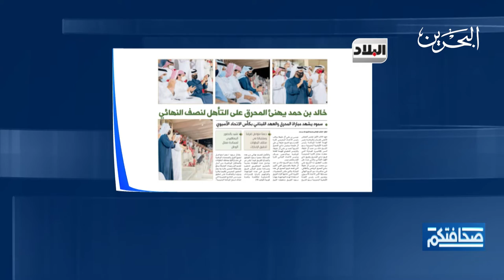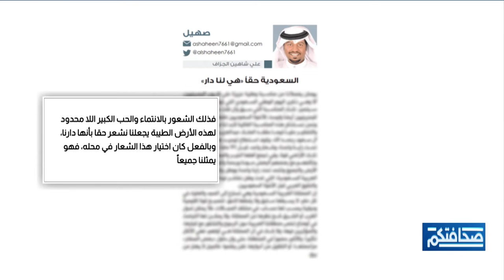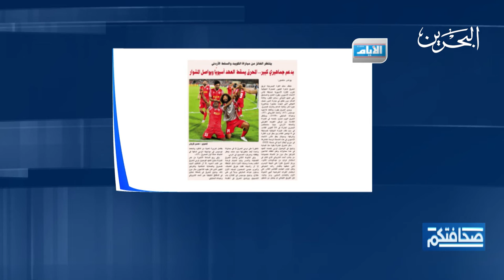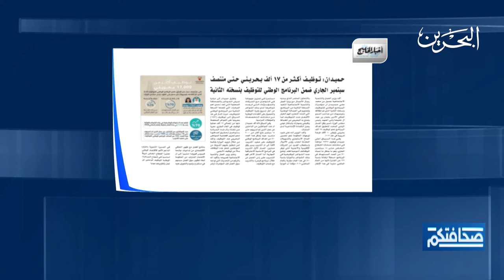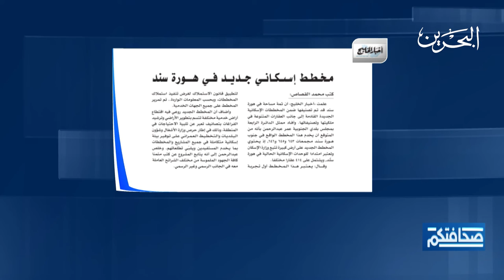صحافتكم | 21-9-2021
ابرز مطالعات الصحافة في برنامج صحافتكم